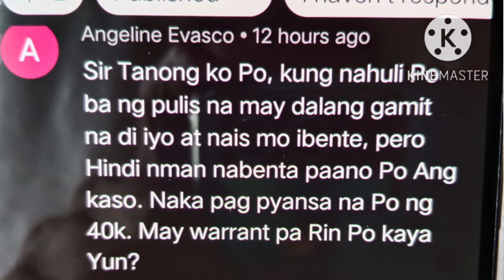NAHULIHAN NG GAMIT PAMBENTA PERO HINDI KANYA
For Crime Assistance
PULISIA COO my messenger